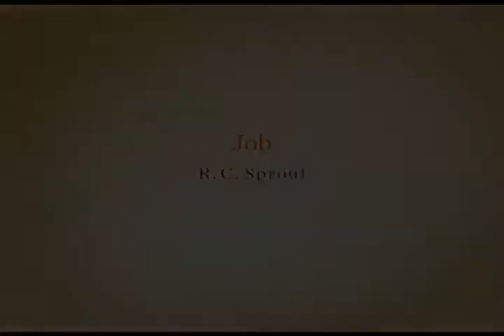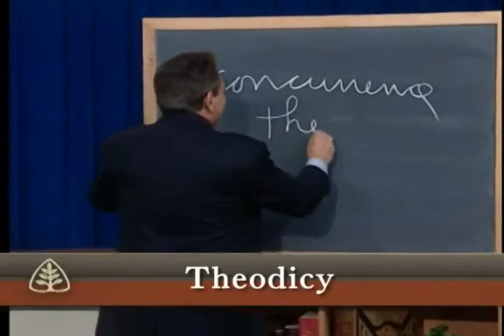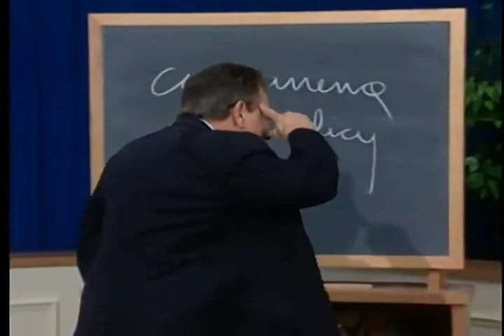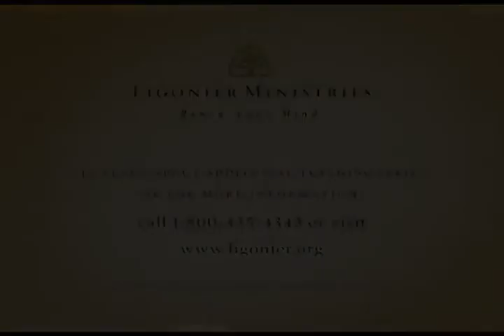Pastor R.C.Sproul - God is preparing you for something better